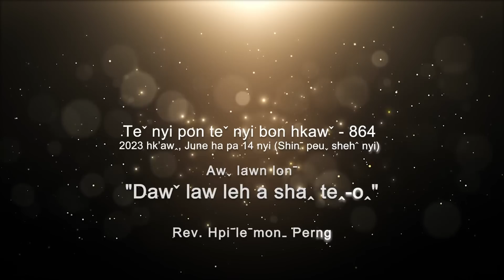Teˇ nyi pon teˇ nyi bon hkawˇ 864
✝️ Awˬ lawn lonˉ - "DAWˇ LAW LEH A SHAꞈ TEꞈ-Oꞈ"
✝️ Hkawˉ yehˬ - Vanˬcenˇ Hkriꞈ yaˇ awˬ moˍ